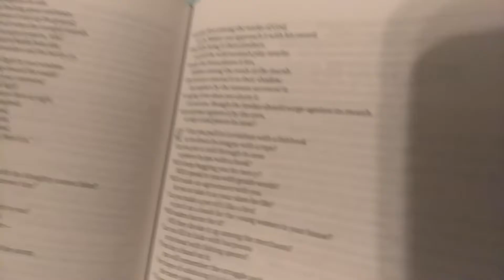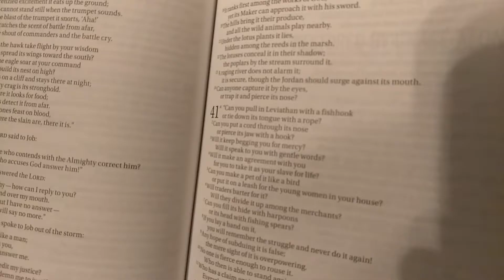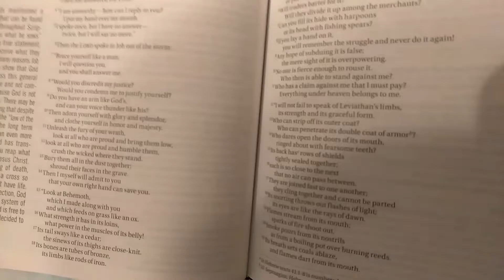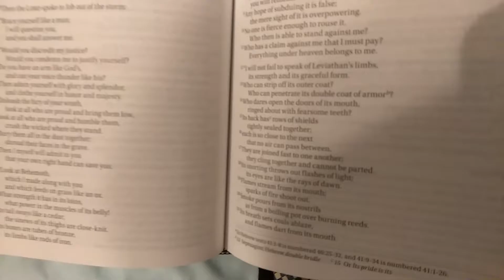David's favorite book of The Bible